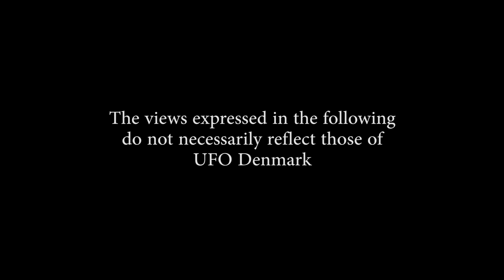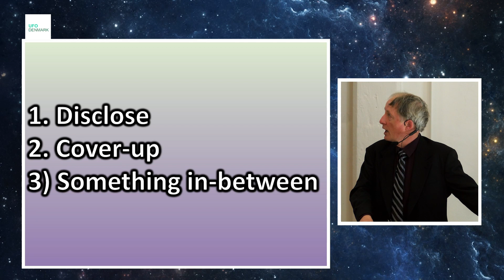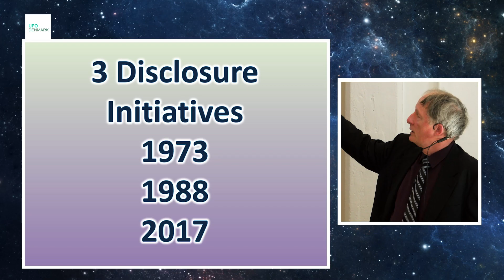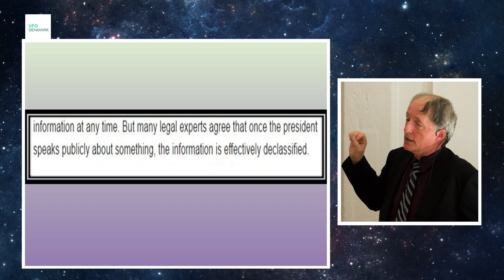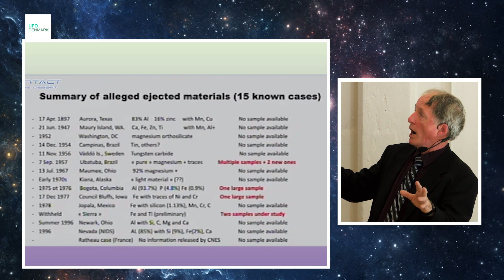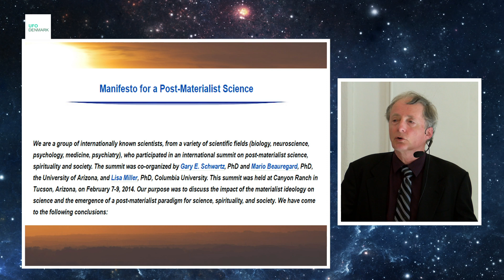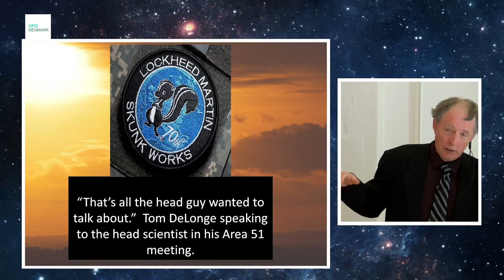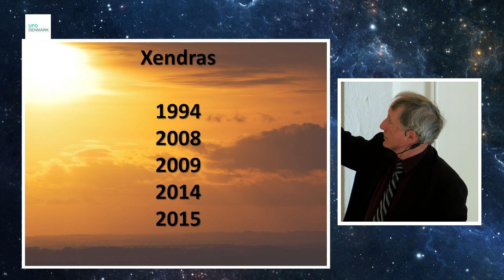Grant Cameron lecture in Copenhagen - Denmark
A lecture by Grant Cameron in Copenhagen, May the 5th 2018.
The lecture was organized by UFO Denmark organization.
You can read more about UFO Denmark by clicking below on the link:

YouTube channel: Grant Cameron Whitehouse UFO